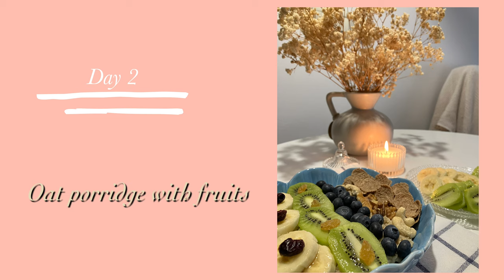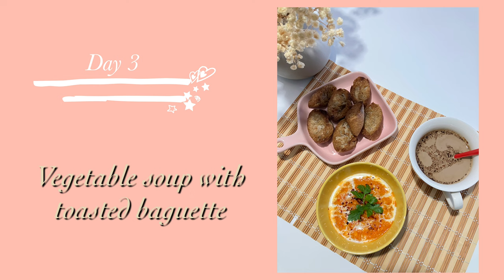Cozy Days at Home | Healthy Breakfast Ideas | Cook With Me | Life Vlog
Hello everyone! 👋🏼
I made video about my breakfast for some days . It´s simple and delicious !

0:00 - Intro
0:41 - Day 1 breakfast ( Toasted chapata with guacamole & shrimps)
4:36 - Day 2 breakfast ( Oat porridge with fruits)
8:23 - Day 3 breakfast ( Vegetable soup with toasted baguette)
13:27 - Day 4 breakfast ( Banana tortilla with soy yogurt and fruits)

🌳 About me 🌳
I am  based in Spain and I make vlog about my simple ordinary daily life.